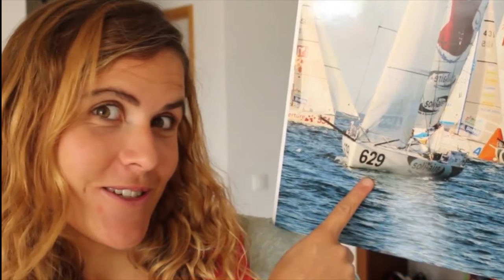Clarisse sur l'Atlantique - Le Projet fou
C'est parti pour une traversée de l'Atlantique en solitaire ! Corine de Farme vous invite à la découverte du projet fou de Clarisse Cremer : la Mini Transat 2017 !